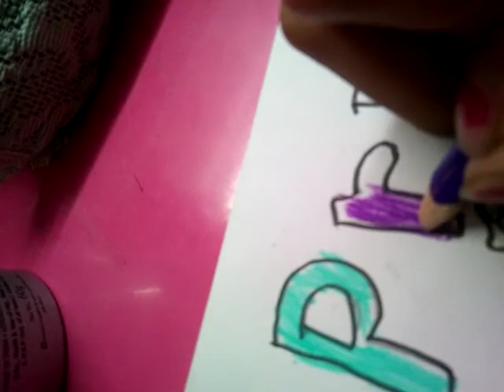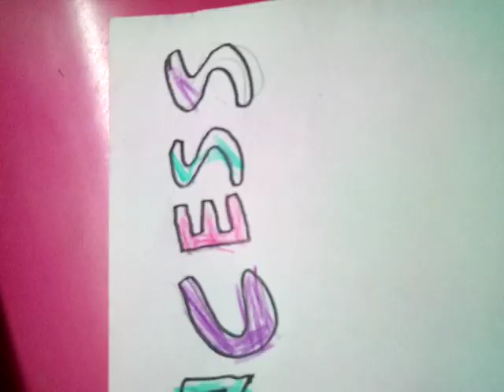DRAWING A PRINCESS| AVANI JAIN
Drawing and colouring a princess ;)